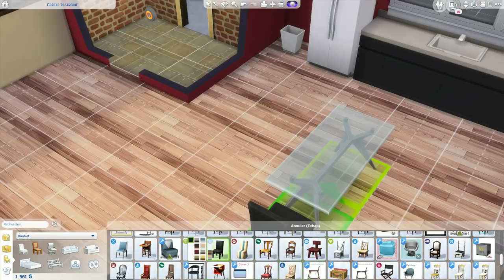🌟 Victoria #12 | Le retour de la belle pirate ! - Les Sims 4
Victoria reprend de nouveau son rôle de pirate ! Sera-t-elle toujours au top ? Ensuite, petite sortie en boîte avec son amie.

Check la 🔔 pour être notifié des vidéos !

💖 Soutiens-moi gratuitement en regardant une petite pub !

Sur mon blog tu trouveras, planning des vidéos et conventions.
Mais aussi des articles (bonus de vidéos), FAQ, la liste de mon matériel, mon actus, mes partenaires, etc...

🎮 Twitch Le live ont lieu là. N'hésite pas à venir ! On y est bien. Et la condition pour avoir un compte twitch est pareil qu'un compte Youtube. Et si tu n'as pas envie de faire un compte, clique juste sur le lien lorsqu'il y a un live.

Mes partenaires sont choisi avec soin. Car je ne plébiscite que de la qualité.